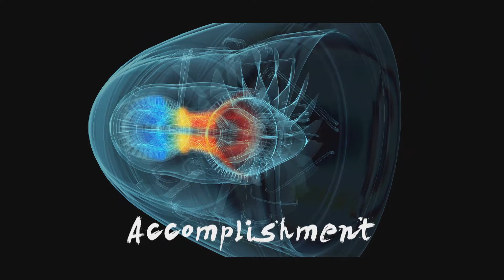Science | Technology | Engineering Courses - Bournville College